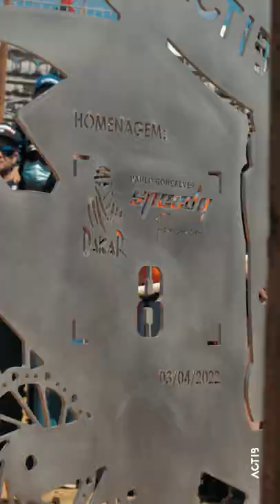Promo MXGP Portugal - PAULO GONÇALVES TRIBUTE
Authentic Movies, we make your dreams in movies!